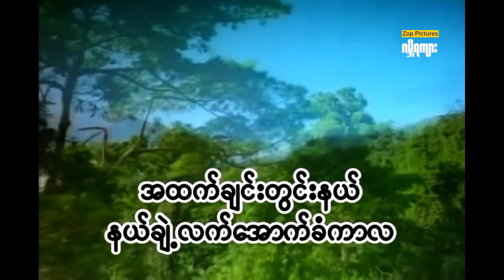ဂမ္ယီရကျား (ရာဇဝင်သမိုင်းကား) ၊ Zappictures ၊ MyanmarNewMovie ၊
ရုပ်ရှင်များ၊ ဗီဒီယိုများ၊ ဇာတ်လမ်းတိုများ၊ ရယ်စရာမောစရာဟာသတိုများ၊
Zap Pictures Youtube Channel မှ အခမဲ့ ဖန်တီးတင်ဆက်ပြသမည်ဖြစ်ပါသည်။

အထူးထာဝရ ကျေးဇူးတင်နေမှာပါ၊၊

အထူးသတိပေးလိုသည်မှာ ...
Zap Pictures Youtube Channel မှ တင်ဆက်ပြသသော
ရုပ်ရှင်/ဗီဒီယိုများကို တစိတ်တဒေသဖြစ်စေ၊ တကားလုံးဖြစ်စေ ကူးယူပြီး
Facebook, Telegram,Youtube, Social media များပေါ်တွင်
အပျော်သဘောဖြစ်စေ၊ ရည်ရွယ်ချက်ရှိရှိဖြစ်စေ၊ ကူးယူပြသပါက
ခိုးယူခြင်းမြောက်ပါသဖြင့် တည်ဆဲဥပဒေများအရ အရေးယူနိုင်ပြီး
မိမိတို့အကောင့်များလဲပျက်စီးစေနိုင်ပါကြောင်း အထူးသတိပေးလိုပါသည်၊၊
myanmar movie full 2023
myanmar movie 2022 new
မြန်မာဇာတ်ကားသစ်များ 2023
မြန်မာဇာတ်ကားသစ်များ 2020